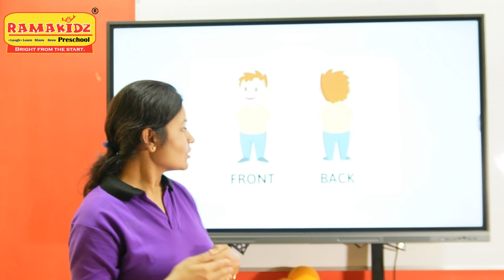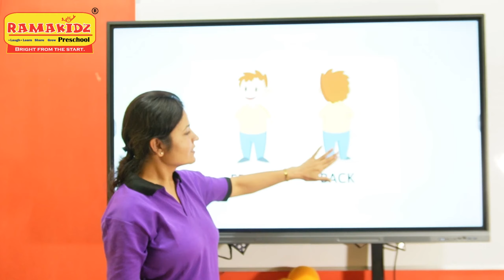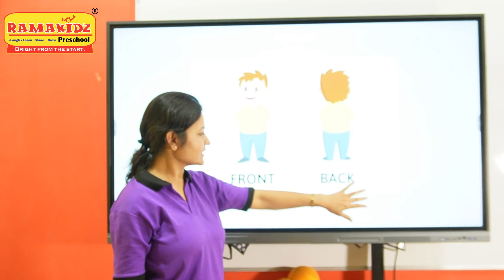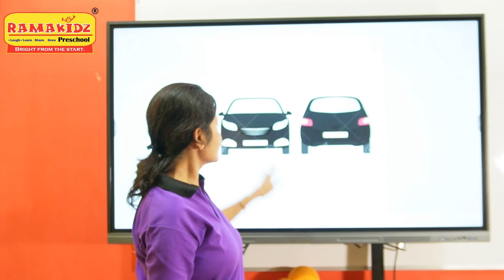Concept of Front and Back for Preschool